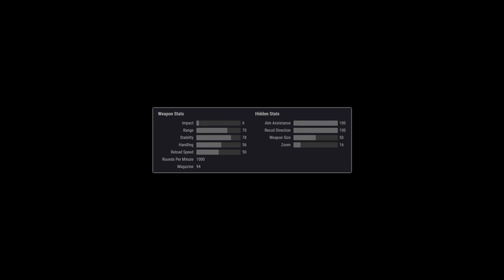Destiny 2 | Wavesplitter PvP Impressions PS4 Exclusive Trace Rifle & PvP Gameplay | Live Comm